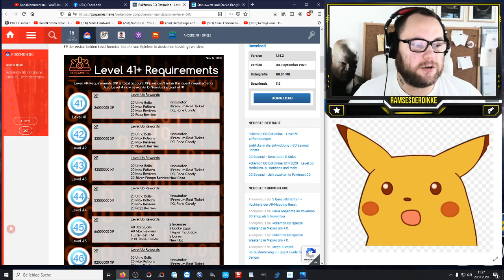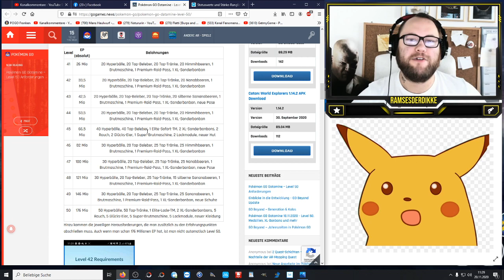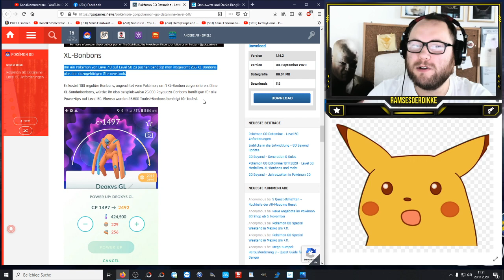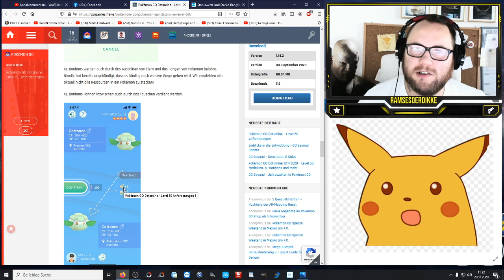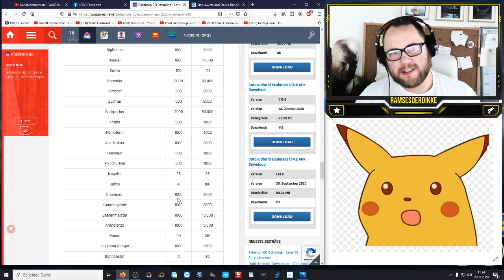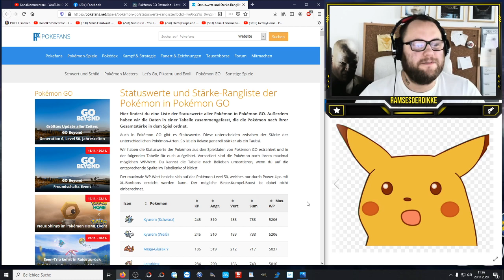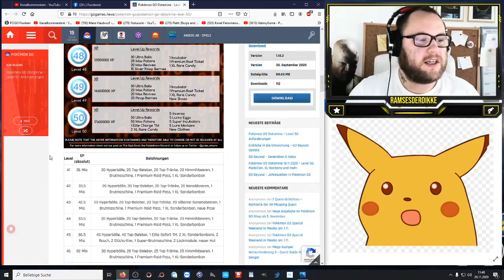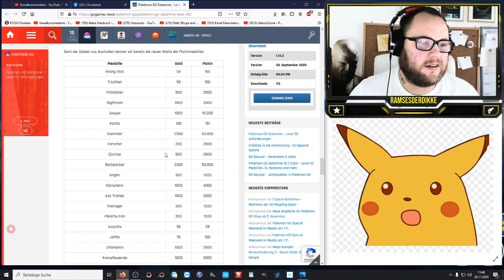Pokemon über 5000 WP & Werte der Platin Medaillen | Pokémon GO Deutsch # 1072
Wiedermal 2 sehr interessante Artikel. Zum einen die Belohnungen der Level 41 bis 50 mit EP Anforderungen und auch den Werten der einzelnen Platin Medaillen. Zum anderen eine Übersicht über alle Pokemon auf Level 50 nach WP sortiert. Diese Sortierung könnt ihr beliebig ändern. Schaut es euch an und klickt in die Beschreibung !!!

Viel Spaß